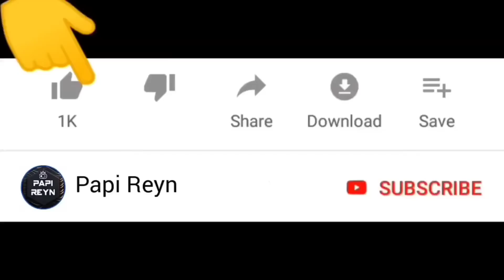Polisi Genji Melihat Polisi Kenriki Berubah Jadi Zombie ‼️😱 | Sakura School Simulator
Selamat datang di channel Papi Reyn. Kali ini kita mau main game sakura school simulator , polisi genji melihat polisi kenriki berubah jadi zombie .. Seru guys !

Warm regards,

Papi Reyn